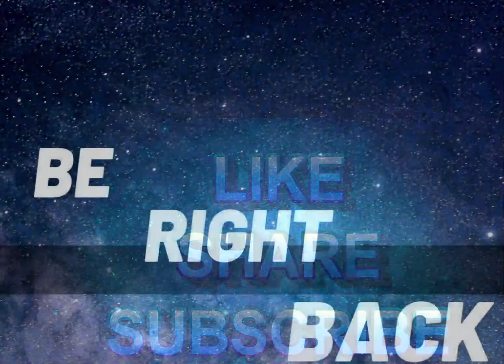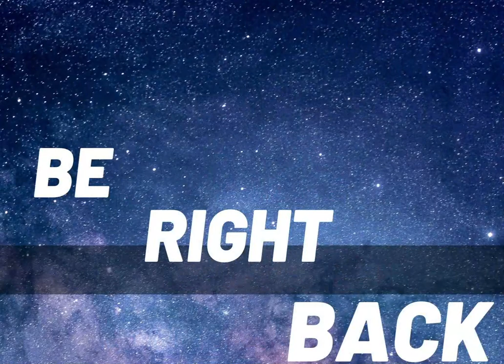Rust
playing rust